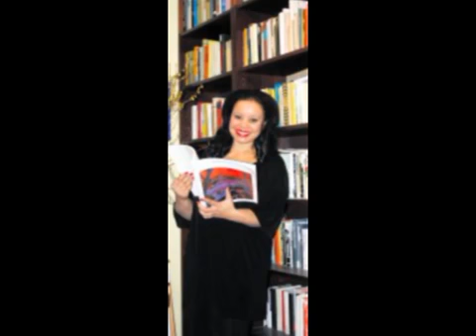Tina Molto Grazia 1989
Tina, Molto, Grazia, 1989, Tina, Molto, Grazia, 1989